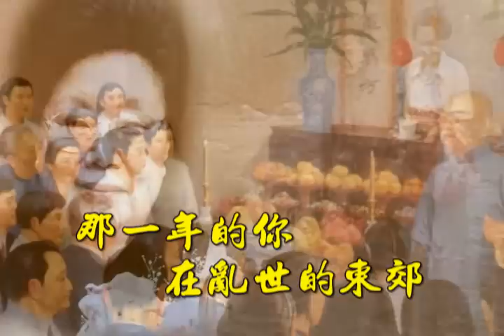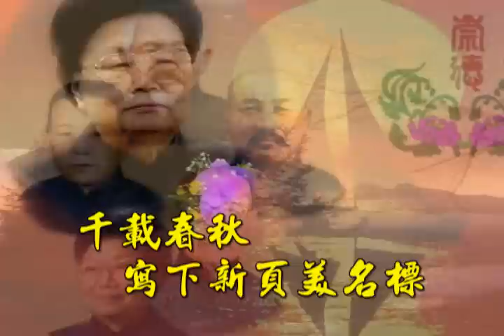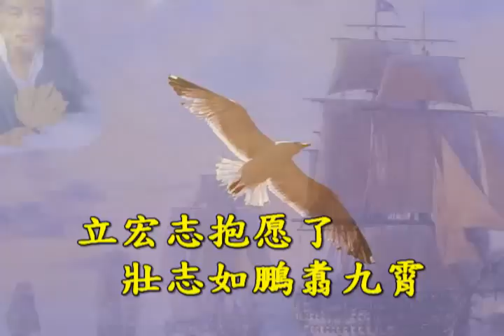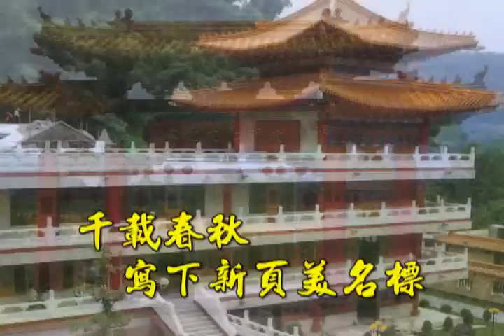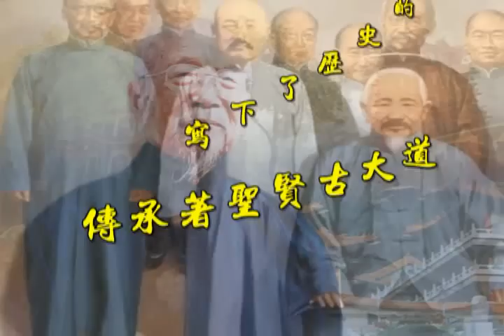歷史的驕傲 (善歌)